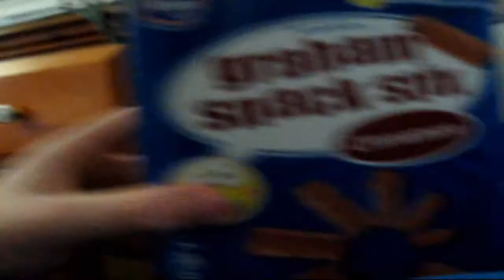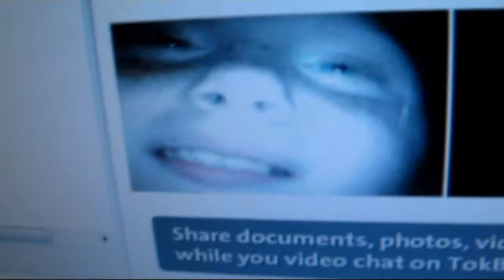The Fat Critic #3: Avatar Movie Review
The Fat Critic eats Avatar this week. He reviews the movie and it seems he may like it after all, but his graham crackers suck. He'll eat it so you won't have too